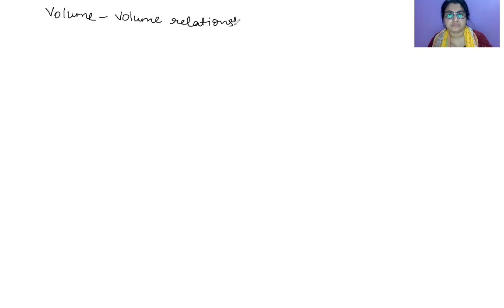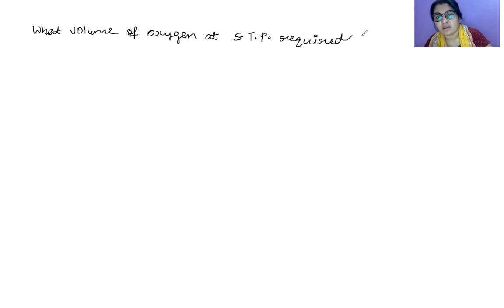volume volume relationship